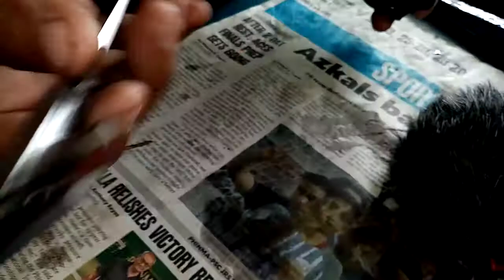ford everest, DTC PO750 HOW TO TEST solinoid A B And C.